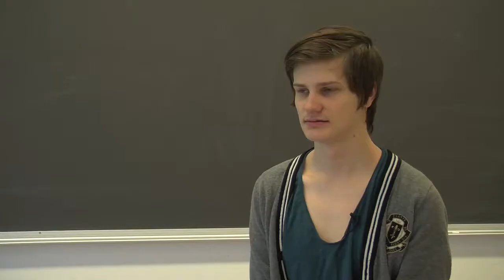vlc record 2018 07 16 12h52m14s Mopoauto –parempi kuin skootteri mp4